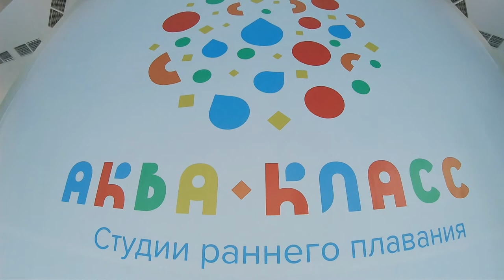Грудничковое плавание в Москве | Аквакласс Староволынская (о бассейне)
Подводная видеосъемка в бассейне на GoPro